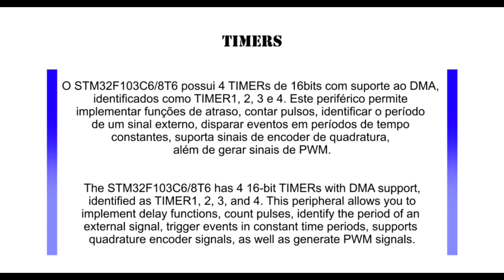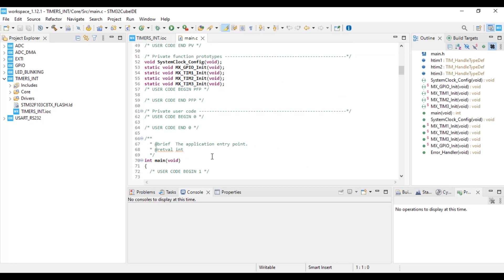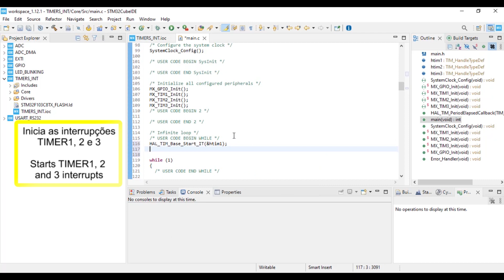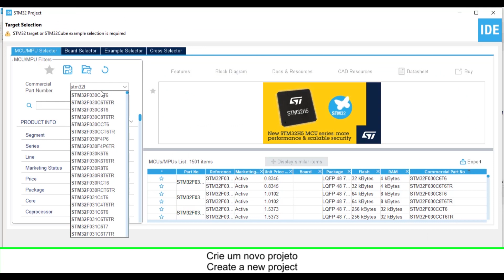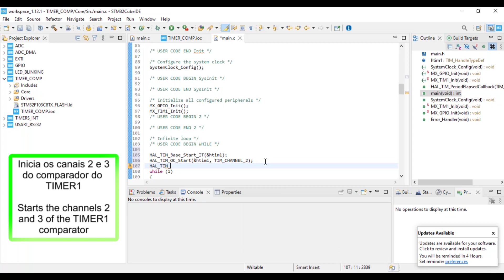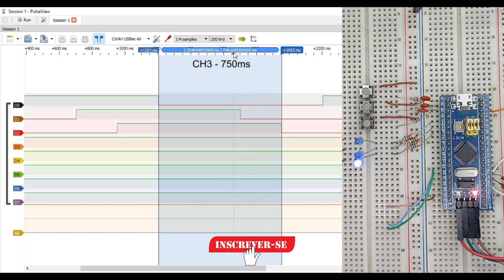STM L7 - CONFIGURAÇÃO DOS TIMERs - 16 BITS - MODO COMPARE -PULSE VIEW - USBEE AX PRO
Placa Blue Pill - STM32F103 Aliexpress

Autor dos livros:
- Microcontroladores ARM™ Cortex™-M3 (Família LPC175x/6x da NXP) Programação em Linguagem C - 2ª Edição (Venda na Amazon)
- Introdução aos SD Cards: Barramento SPI (Venda na Amazon)
- Microcontroladores PIC18 - Aprenda e Programe em Linguagem C - 4ª Edição

Link dos livros na Amazon